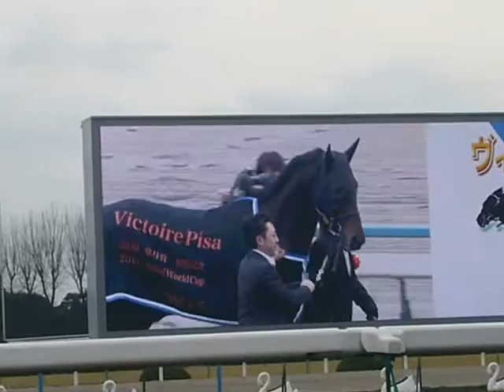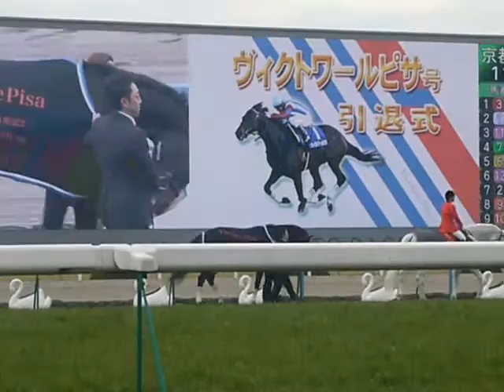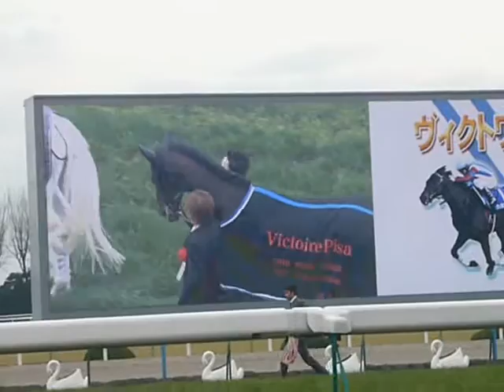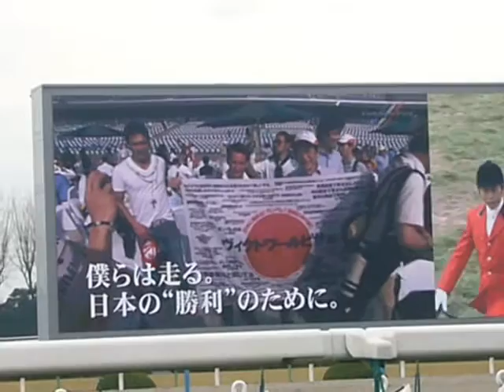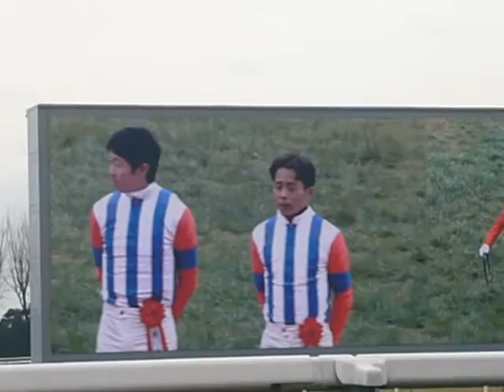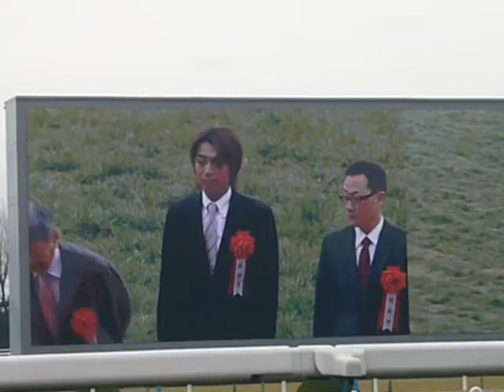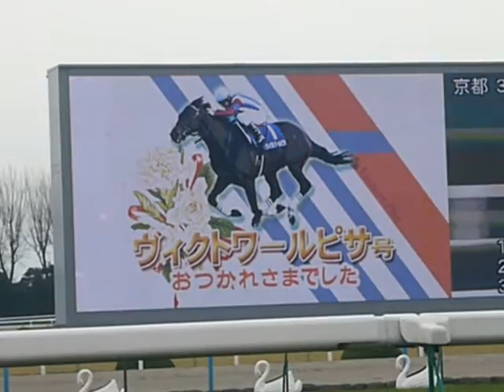ビクトワールピサ 引退式